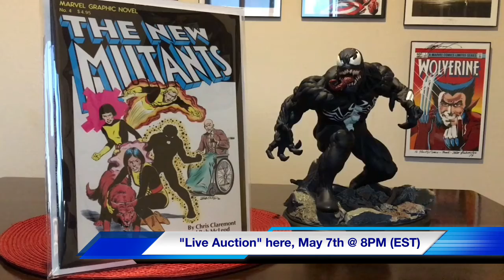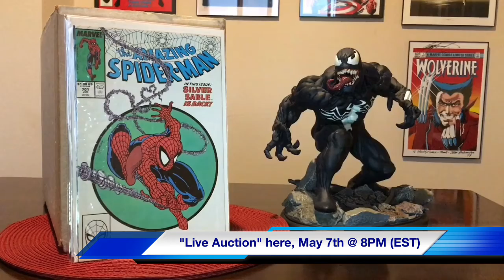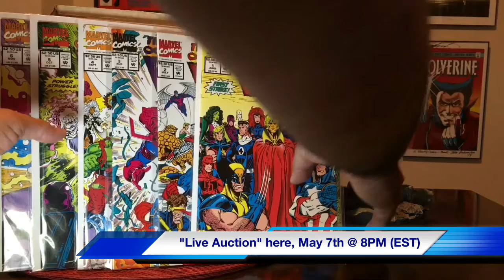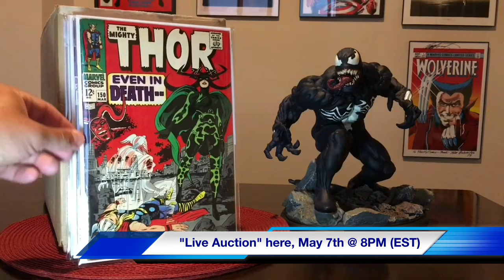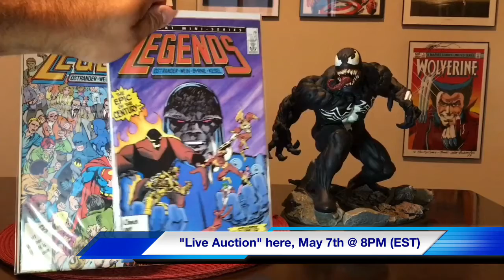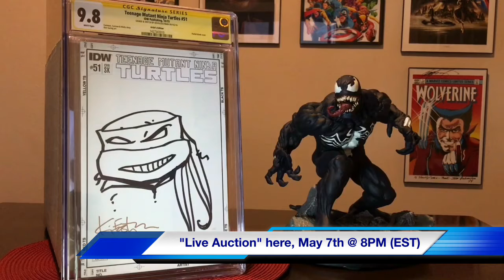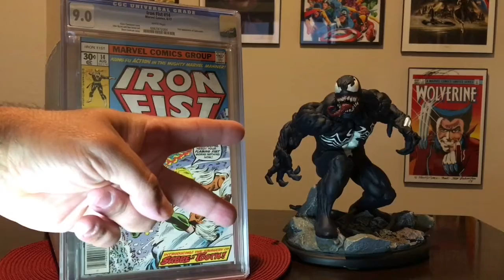CGC Comics, Wolverine 1, Spiderman 301, Thanos, Venom, Batman & More!!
This is a REVISED haul for my YouTube "live auction" on Sunday, My 7th, 2017 @ 8:00PM (EST)!!

LIVE CHATS on YouTube channel: JLS Comics @ 8:30 PM (EST).